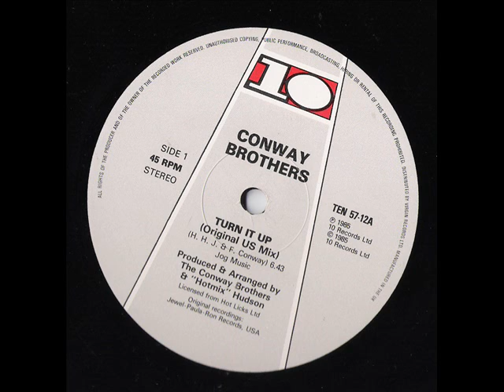CONWAY BROTHERS - Turn It Up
Not too bad for 1985 !